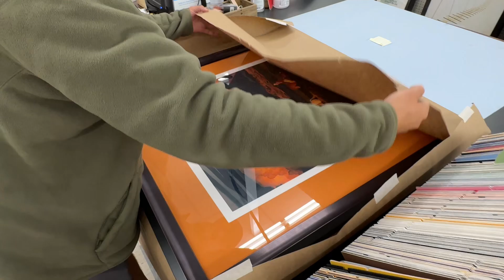Free wood chips? | We build a bonfire & plant spring bulbs | autumn | Renovation vlog Ep.10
In our 10th episode, we share how we secured free mulch, throw our first bonfire, and prepare the beds for spring.

Liv’s book: Painting the Landscape of Loneliness at Amazon